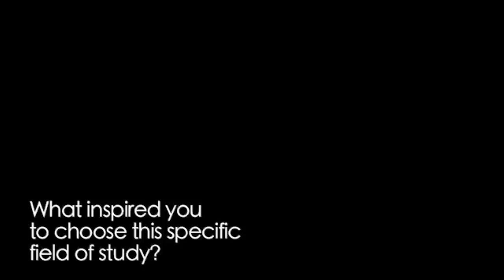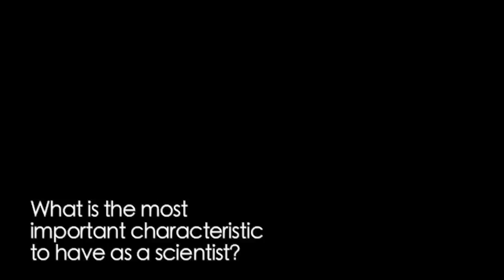Computer scientist Cedric Stallworth - ScienceLives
In his current role as assistant dean for outreach in the College of Computing, Cedric Stallworth tries to teach students to view computing as a way to realize innovation and creativity. He also helps develop liaisons with local schools to encourage women to come to Georgia Tech for computer science at the graduate level. Additionally, Stallworth has partnered with various women' s colleges to help create their computer science programs.